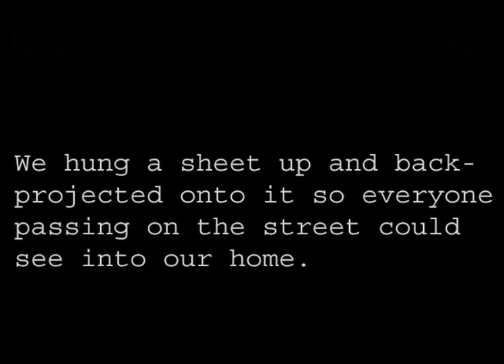The Inside Outside Porject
Documentation from a public video installation, and performative project. Collaboration with shani pak.